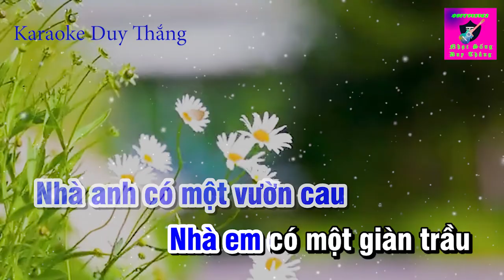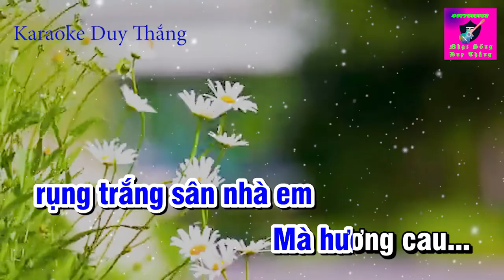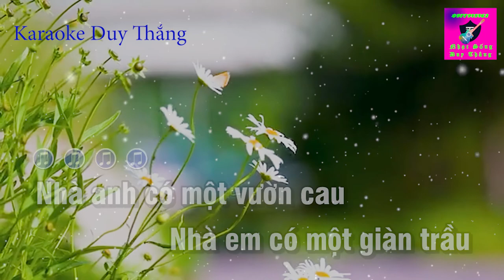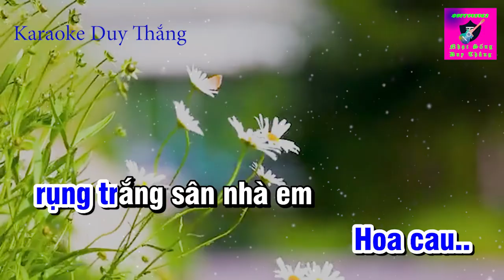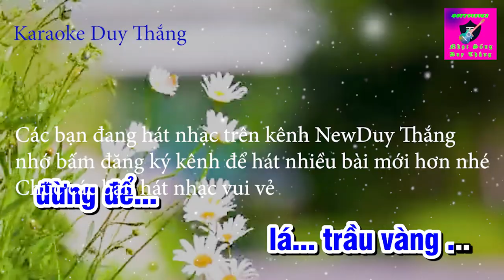Hoa Cau Vườn Trầu Karaoke Tone Nam Duy Thắng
Tên bài hát : Hoa cau Vườn Trầu